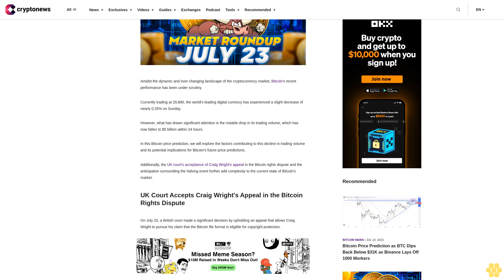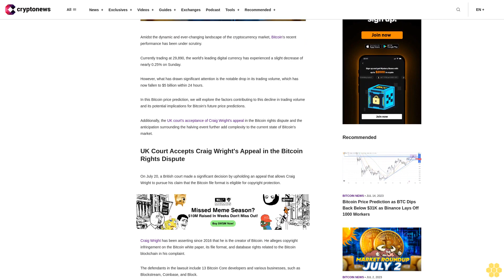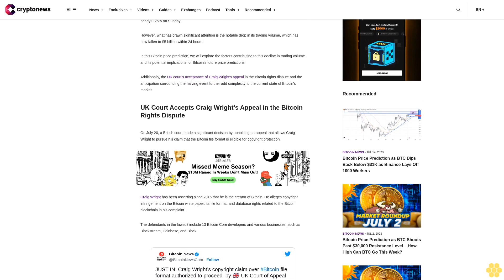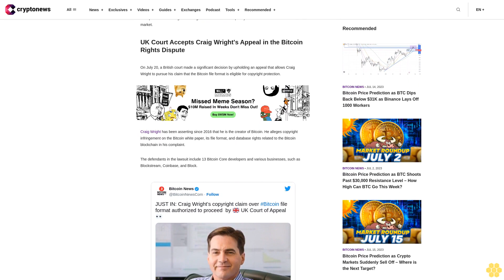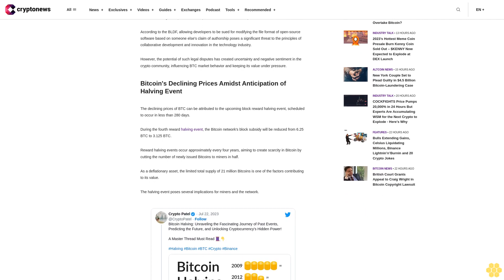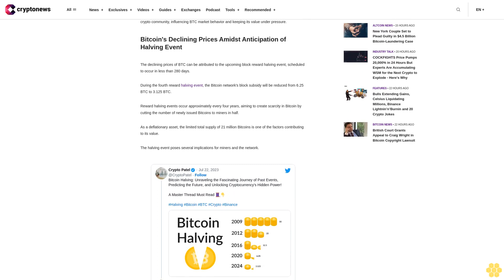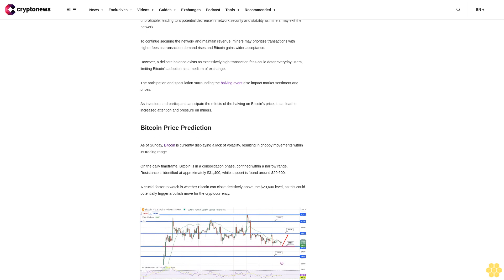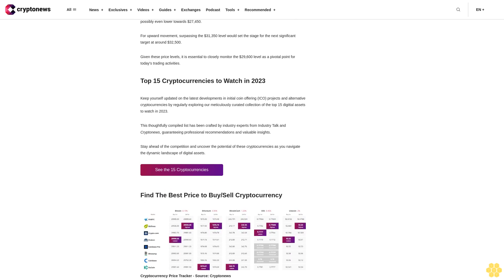Bitcoin Price Prediction as Trading Volume Falls to $5 Billion in 24 Hours – Here's Why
Amidst the dynamic and ever-changing landscape of the cryptocurrency market, Bitcoin's recent performance has been under scrutiny.

Currently trading at 29,890, the world's leading digital currency has experienced a slight decrease of nearly 0.25% on Sunday.

However, what has drawn significant attention is the notable drop in its trading volume, which has now fallen to $5 billion within 24 hours.

In this Bitcoin price prediction, we will explore the factors contributing to this decline in trading volume and its potential implications for Bitcoin's future price predictions.

Additionally, the UK court's acceptance of Craig Wright's appeal in the Bitcoin rights dispute and the anticipation surrounding the halving event further add complexity to the current state of Bitcoin's market.

UK Court Accepts Craig Wright's Appeal in the Bitcoin Rights Dispute.

On July 20, a British court made a significant decision by upholding an appeal that allows Craig Wright to pursue his claim that the Bitcoin file format is eligible for copyright protection.

Craig Wright has been asserting since 2016 that he is the creator of Bitcoin.

The defendants in the lawsuit include 13 Bitcoin Core developers and various businesses, such as Blockstream, Coinbase, and Block.

The decision to permit Wright's arguments to be heard in court has raised concerns, not only within the crypto community but also worldwide.

The Bitcoin Law Defense Foundation (BLDF) expressed its worry over the situation, stating that it could set a dangerous precedent for open-source software development.

According to the BLDF, allowing developers to be sued for modifying the file format of open-source software based on someone else's claim of authorship poses a significant threat to the principles of collaborative development and innovation in the technology industry.

However, the potential of such legal disputes has created uncertainty and negative sentiment in the crypto community, influencing BTC market behavior and keeping its value under pressure.

Bitcoin's Declining Prices Amidst Anticipation of Halving Event.

The declining prices of BTC can be attributed to the upcoming block reward halving event, scheduled to occur in less than 280 days.

During the fourth reward halving event, the Bitcoin network's block subsidy will be reduced from 6.25 BTC to 3.125 BTC.

Reward halving events occur approximately every four years, aiming to create scarcity in Bitcoin by cutting the number of newly issued Bitcoins to miners in half.

As a deflationary asset, the limited total supply of 21 million Bitcoins is one of the factors contributing to its value.

The halving event poses several implications for miners and the network.

With reduced block rewards, some miners may find their operations becoming less profitable or unprofitable, leading to a potential decrease in network security and stability as miners may exit the network.

To continue securing the network and maintain revenue, miners may prioritize transactions with higher fees as transaction demand rises and Bitcoin gains wider acceptance.

However, a delicate balance exists as excessively high transaction fees could deter everyday users, limiting Bitcoin's adoption as a medium of...